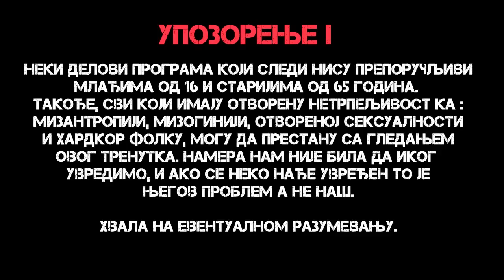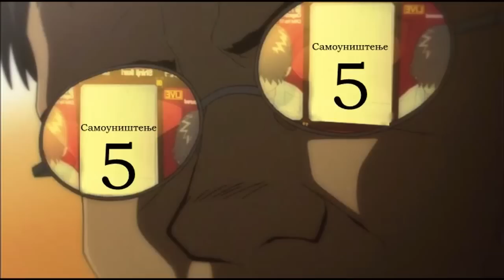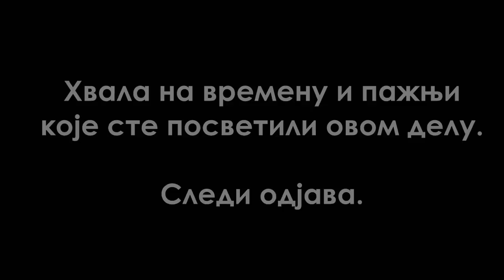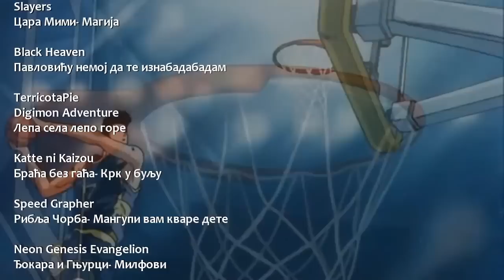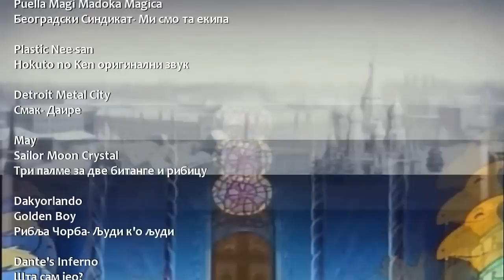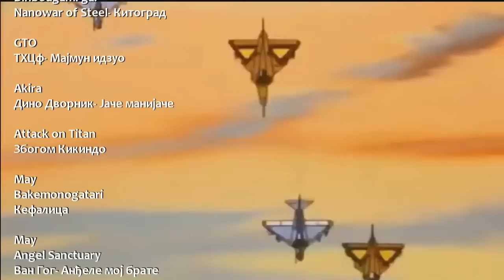AMV 8 V: Umro je drug Titan